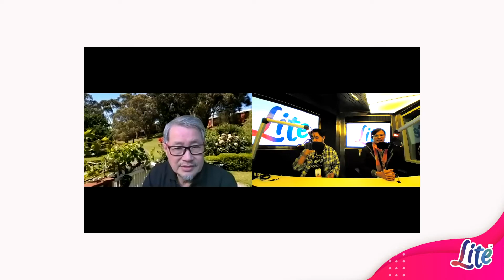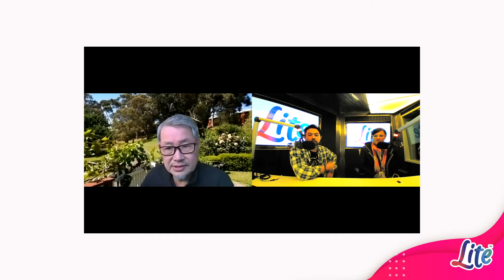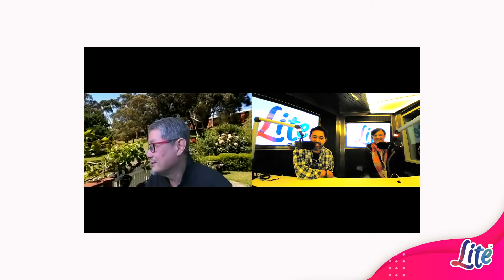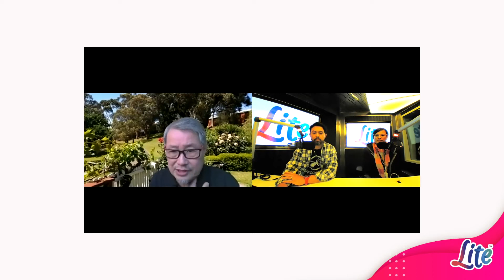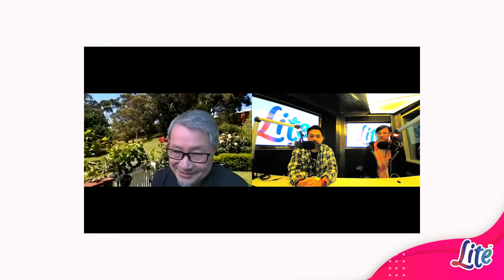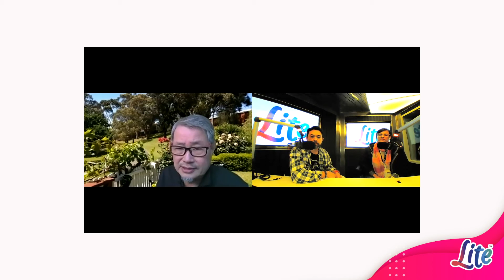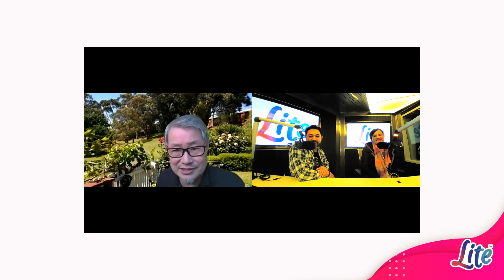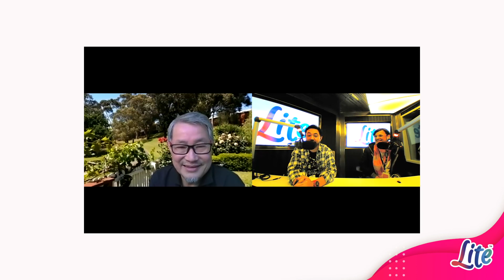TheLITEBreakfast: Thomas Ng - Free Plug Friday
Founder of Genashtim, a cloud-based digital solutions provider which hires people with disabilities, Thomas Ng joined Asha and JD on TheLITEBreakfast recently.

He talked about the biggest challenge of hiring an employee with disabilities.